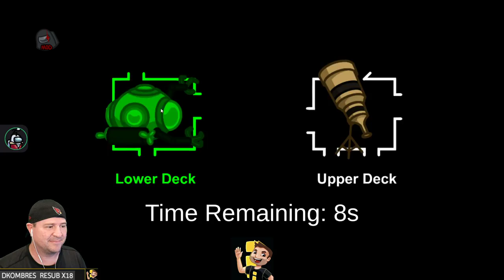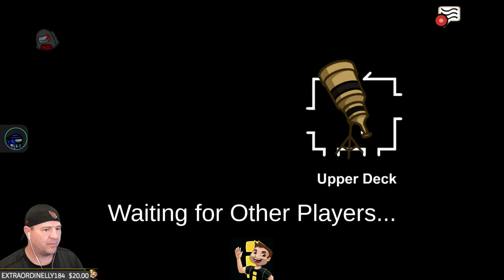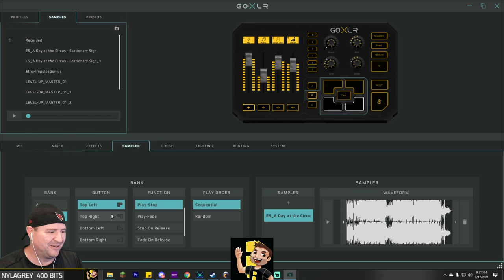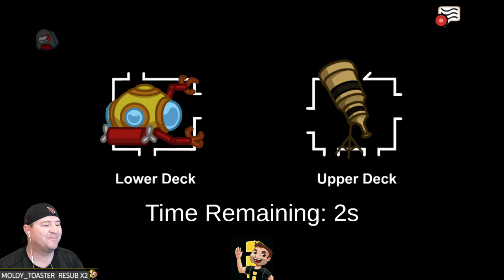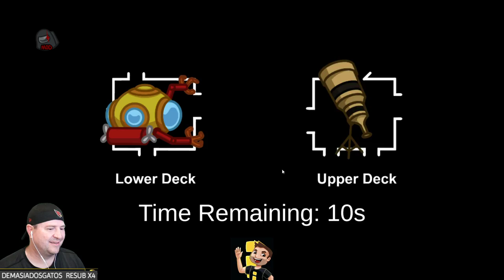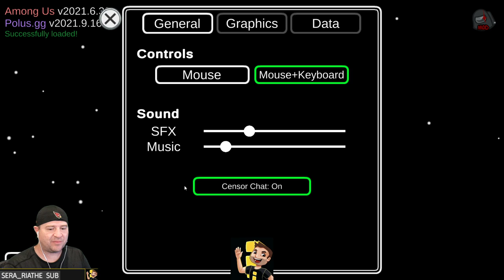9/17/2021 - Among Us with a NEW MAP!!! Playing with Hermits and Friends! (Stream Replay)